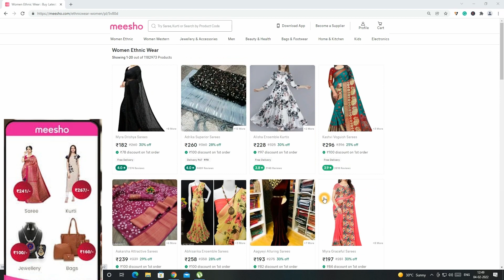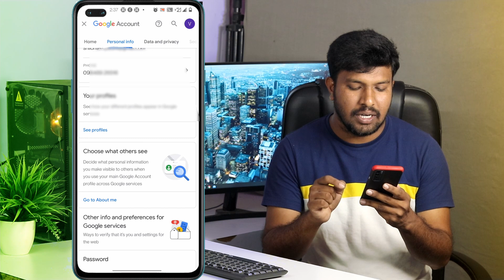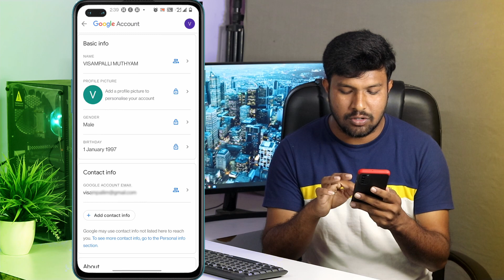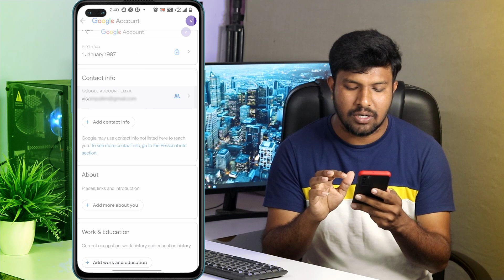How To Protect Google Account In Telugu | How To Hide Your Personal Information In Google Telugu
Callme4 : Kalyannani@cm4

Best Budet Gear setup for Yotube :
32 Inch acer Monitor
Canon 80d Camera
50 mm prime lense
wide 10-18 mm lens
1st Main mic zoom H1n
Mic Stand
2nd Boya M1 mic
18-inch ring Light
2. (grey)
3. (white)